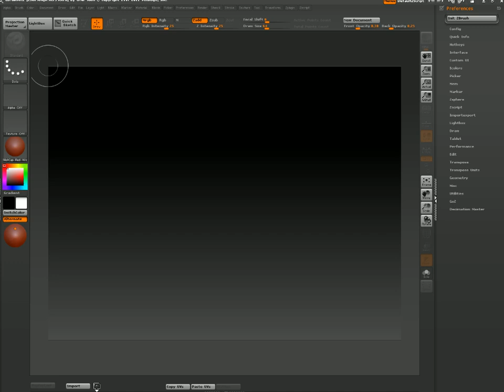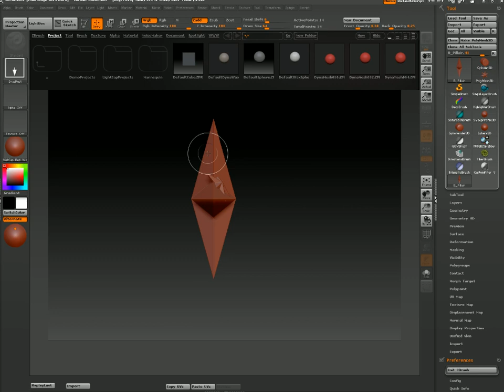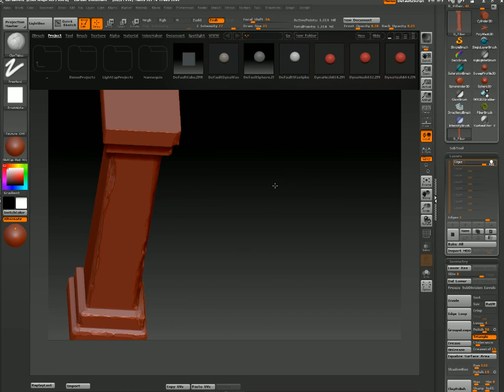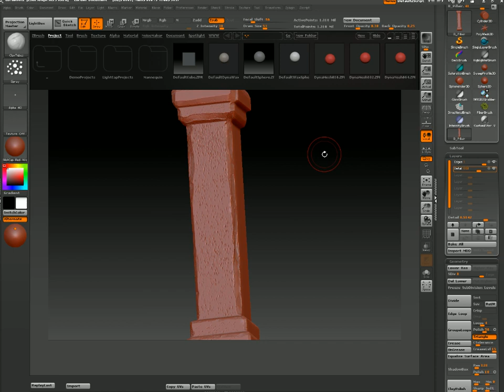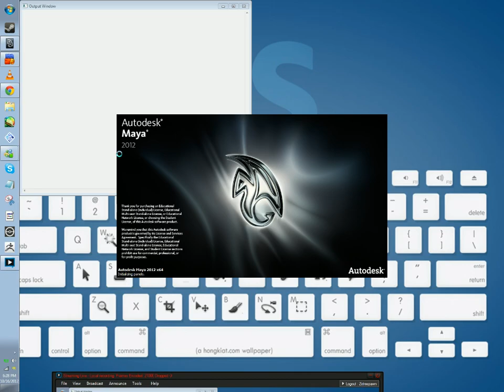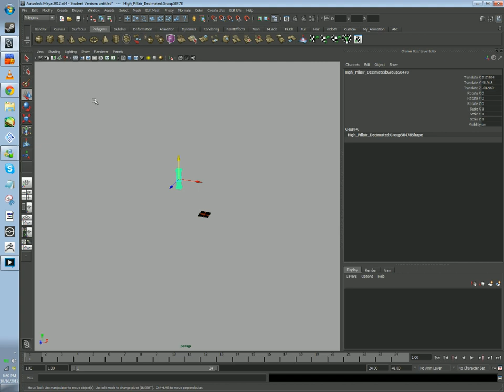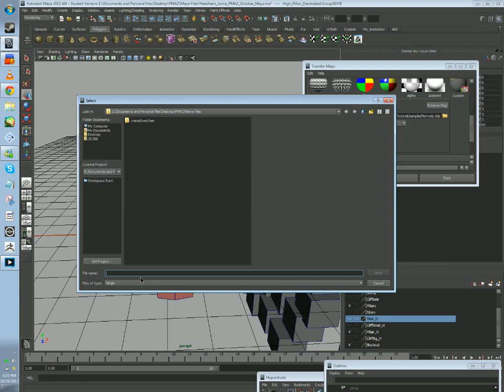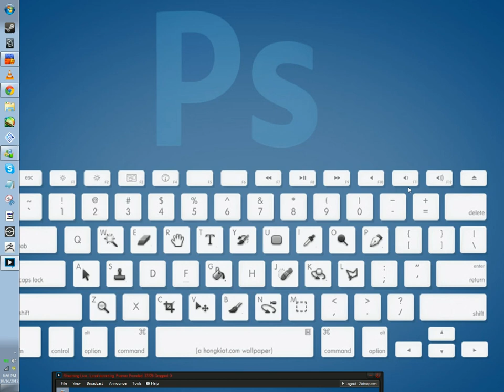Maya ZBrush advanced tutorial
For beginning sculpting in zbrush and transfer maps in maya